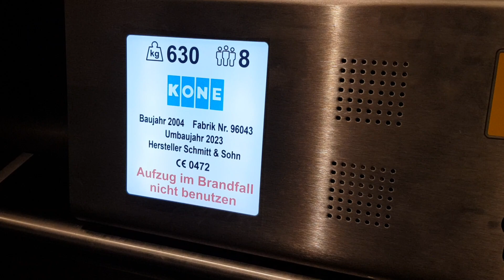S+S Aufzug (modernisiert durch Kone) im Salamander Bremen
DE:
Tragfähigkeit: 630 kg / 8 Pers.

Hersteller: S+S
Baujahr: 2004
Modernisierer: Kone
Modernisiert: 2023
Fabr.Nr.: 96043

Etagen: 4 (K, E, 1, 2)
Antrieb: Seil

EN:
Load capacity: 630 kg / 8 passengers

Manufacturer: Schmitt + Sohn
Year of construction: 2004
Modernized by Kone in 2023
Fabric No.: 96043

Floors: 4 (K, E, 1, 2)
Drive: rope